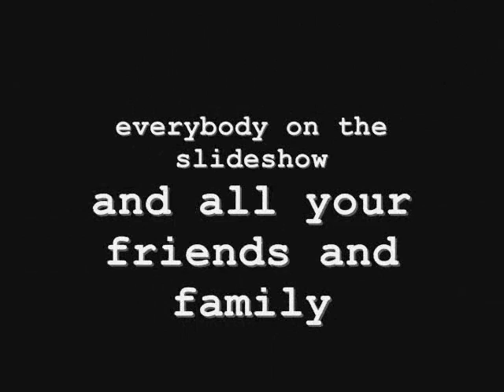josette and gilbert